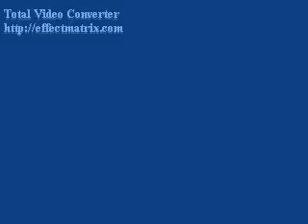Calabromas - Borromeo va al dentista